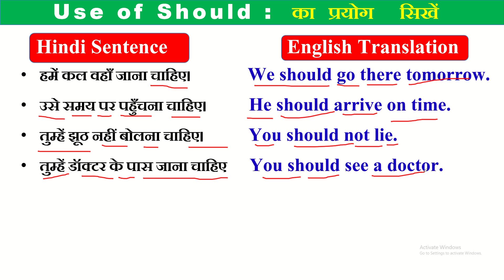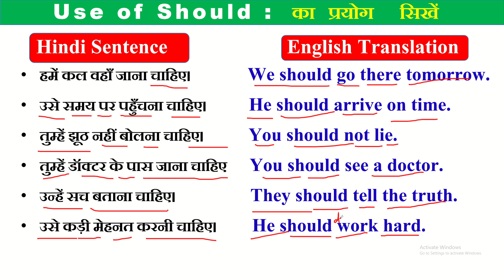Use of Should in English Grammar | English Grammar for class 7,8,9,10 | Hindi to English Translation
Tenses
Learn tenses
mq education official
Book reading
English Kaise sikhe
English padhna Kaise shikhe
English padhna bataye
English reading sikhe
English read kaise sikhe
English reading Kaise shikhe
English readi bataye
Hi का मतलब क्या होता है और Hi का फुल फॉर्म क्या है।
Hi in hindi meaning Hi full form.
basic English Kaise sikhe padhna
English badhna sikhe basic
english padhna kaise aayega
english padhna kaise sikhe aur likhna
2 english padhna kaise sikhe zero se
english padhna kaise aata hai
english class grammar
english spoken guru
english speaking practice tamil
english speaking course dear sir
english lovers class 2
english speaking course day
english kaise sikhe dear sir
Hi ka matlab kya hota hai
Hi का मतलब क्या है।
Hi hii hiii ka matlab kya hota hai
Hi ka full form kya hota hai
hi in hindi meaning.
Hi in chatting.
hi ka chatting me matlab kya hota hai
hi ka matlab
full form of hi
इंग्लिश पढना कैसे सीखे
100 Basic english words
Basic english
Words meaning
Word meanings